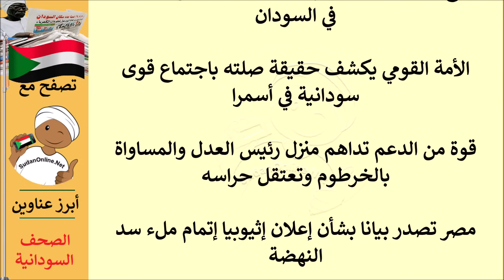عناوين الصحف السودانية الصادرة اليوم الثلاثاء 12 سبتمبر 2023م